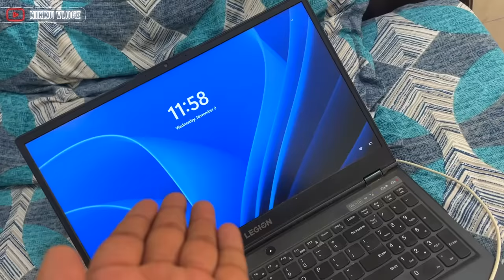Ye kon aagya ghar me 😀 unexpected